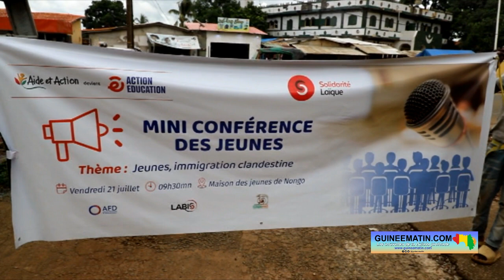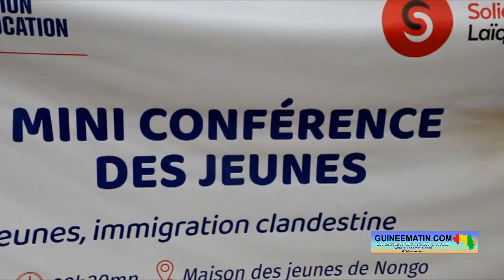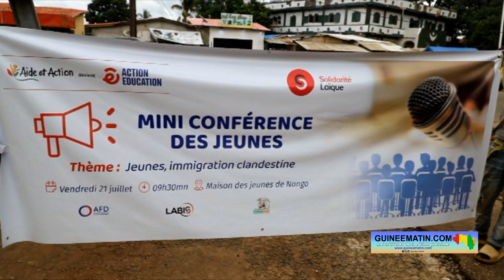Conakry : Action Education et la CONAPAID organisent un mini-débat sur l’immigration irrégulière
La structure Action Education à travers son programme « Compétence pour demain » a organisé ce vendredi, 21 juillet 2023, une mini-conférence des jeunes à Conakry. L’activité, organisée en partenariat avec la Coalition nationale des associations pour la paix et le développement (CONAPAID), a pour thème : « jeunes, immigration clandestine ». La démarche vise à accompagner les jeunes sur la compréhension de la problématique de l’immigration irrégulière, a appris sur place Guineematin.com à travers un de ses reporters.

La rencontre a eu lieu à la maison des jeunes de Nongo, dans la commune de Ratoma. Elle a regroupé de nombreux jeunes venus de divers horizons.

Ibrahim Aminata Diallo, président de la Coalition nationale des associations pour la paix et le développement (CONAPAID), est revenu sur le mode opératoire et sur les attentes après cette activité. « Ce mini-débat est à sa deuxième phase. Nous avons déjà fait une phase à l’université Koffi Annan de Guinée avec pour thème notamment, la participation des jeunes pour une transition apaisée. Et cette fois-ci, vous avez vu que la thématique a changé et que les thèmes ne viennent pas de nous. Donc, nous encadrons les jeunes, ils font le choix des thèmes et ils sont débatteurs. Le débat se fait sous forme de brainstorming, recueillir leurs propositions à chaque thème. Et aujourd’hui, la thématique était jeunesse et immigration irrégulière ; et nous savons que ça, c’est un thème d’actualité. Actuellement, nous voyons ce qui se passe en Tunisie avec des immigrés sub-sahariens. C’est une préoccupation en Guinée, et notre pays, parmi tous, reste pour l’instant deuxième pourvoyeur d’immigrés dans la sous-région ouest-africaine. Donc, je pense que c’est une problématique et que cela ne se limite pas là. Il y a les conséquences de tout ça. C’est ce qui a amené cette initiative de débat entre les jeunes. Nous attendons de ces jeunes leur contribution, leur participation, au lieu de rester seulement dans les cafés, faire du thé pour parler de tout et de rien. Pourquoi ne pas se retrouver dans un cadre formel et exprimer leurs opinions, donner leurs points de vue et que ces points de vue seront considérés, parce que si c’est consigné dans un cahier de plaidoyers, à mon avis, ça pourrait impacter positivement », a-t-il laissé entendre.

Aboubacar Demba Camara, participant au mini-débat, a remercié les organisateurs et dit avoir bénéficié de beaucoup d’informations utiles. « Je remercie l’ONG Aide et actions pour avoir mis des idées pareilles pour l’immigration. Le débat sur l’immigration clandestine, sur ces jeunes qui perdent la vie dans la traversée, c’est très touchant. J’ai bénéficié aujourd’hui de beaucoup d’informations et de beaucoup d’idées. Ça va me permettre d’en parler ailleurs, avec des amis, avec les jeunes dans mon quartier », a indiqué Aboubacar Demba Camara.